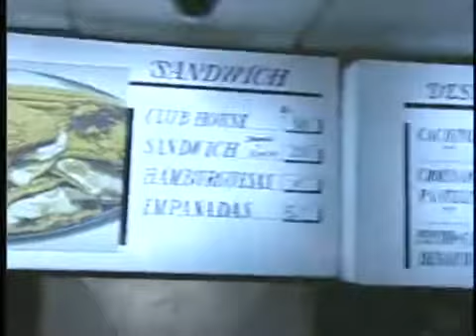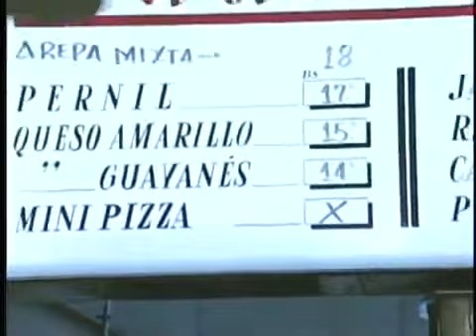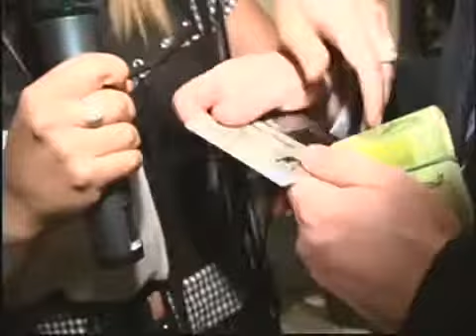Aji Picante | Episodio 11 | RCTV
Aji Picante | Episodio 23 | RCTV.

JOSELIN Rodriguez de AJI PICANTE RCTV DEOXX que hembron mis panas quien no quisiera deleitarse con una mamasita asi en su CAMA, o AUTO jejej.

Extractos del programa de farándula venezolano Ají Picante. Conducido por Andreina Alvarez, isol Rodriguez, Kerly Ruiz, Arturo De Los Ríos, Wendy Bermejo, Josemith Bermudez y Héctor.

Aji Picante | Episodio 54 | RCTV.

Aji Picante | Episodio 56 | RCTV.